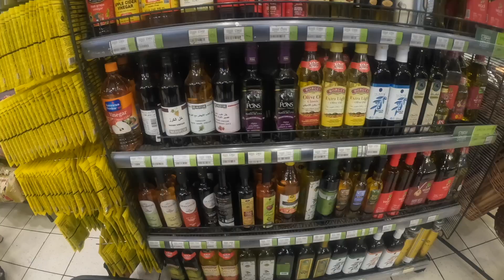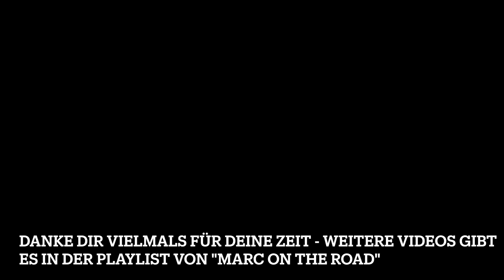KAIRO - EIN STADTVIERTEL, WO KEINE TOURISTEN HINGEHEN - ÄGYPTEN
Heute mache ich mich auf ein Stadtviertel zu besuchen, wo sich nie und nimmer ein Tourist aufhalten wird. Ich bin auf der Suche nach einem Supermarkt und schau dir an, was hier in Kairo, Ägypten auf mich wartet.

Viele Grüße
Marc

(Werbelink)

Dein Marc

Ich bin Marc, ortsunabhängig seit über 8 Jahren "on the road "und liebe es zu reisen.

Bis bald,
Dein Marc

📌 ▬ Empfohlene Tools* ▬▬▬▬▬▬▬▬▬▬▬▬

►Die beste Auslandskrankenversicherung, die ich benutze für kurze Reisen bis zu 5 Jahren

📌 ▬  Über diesen Kanal & KONTAKT ▬▬▬▬▬▬▬▬▬▬▬▬

►Mein Instagram: marcfrommhold